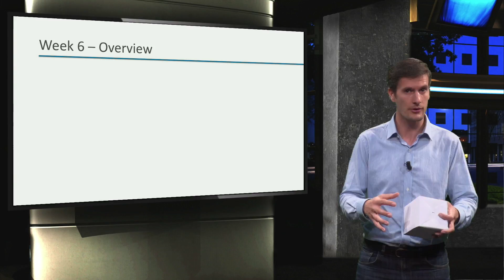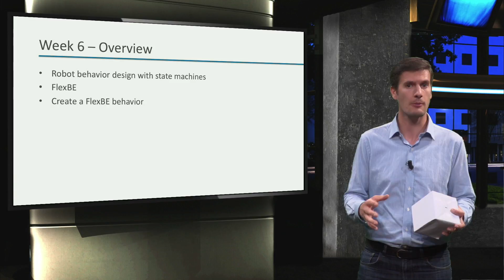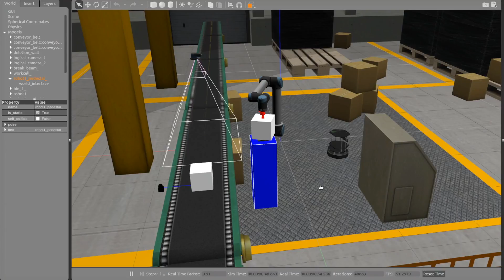ROS1x_2018_Week_6_6-0_Robot_Behavior_Design-video